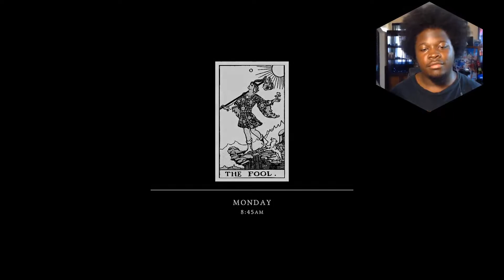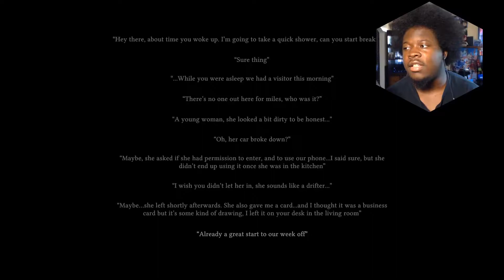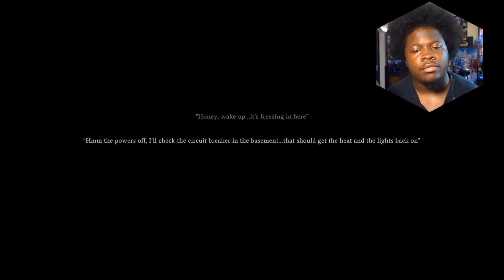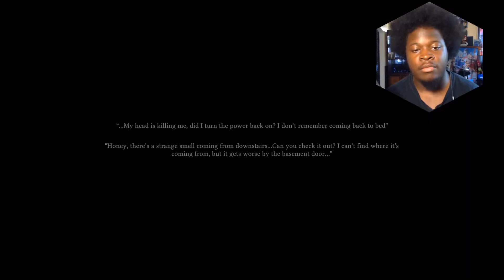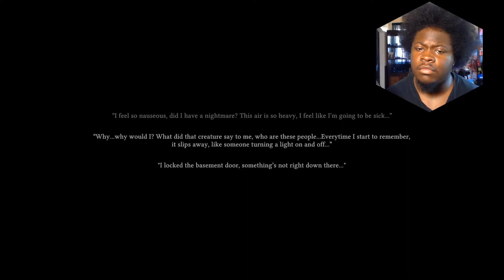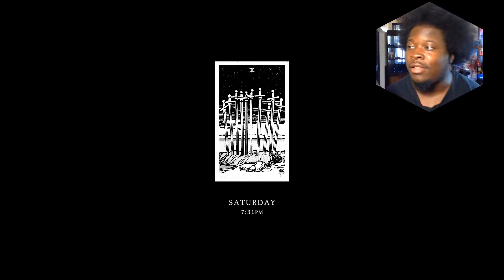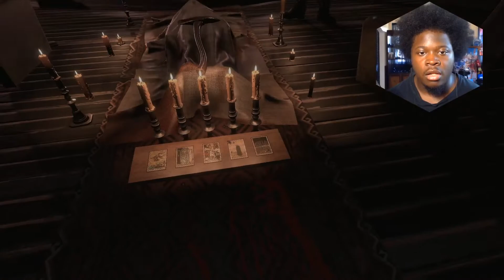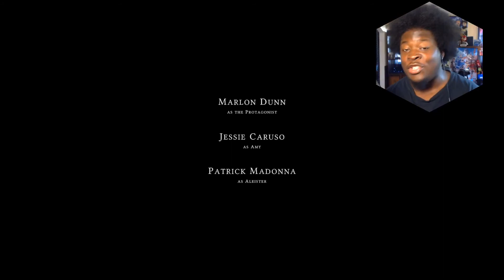ATTACKED BY PIG PEOPLE !!! | THE SWINE ( ENDING )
ATTACKED BY PIG PEOPLE !!! | THE SWINE
not knowing about much events that occure day by day , you are constantly being watched by Strange and sinister people wearing masks seem to be watching us. What do they want?